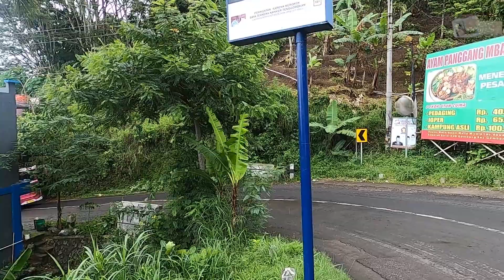DETIK DETIK DRIVER BUS PANIK!Drama puluhan bus nyaris crash saat melewati tikungan Muria !!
drama beberapa bus yang melewati tikungan muria merasa agak sedikit kesusahan dan sempat ada salahsatu driver bus dari rombongan bus putu wijaya mendadak berhenti di tikungan karena sempat hampir crash dengan kendaraan lain tepat di tengah tikungan..seperti apa kseruannya simak video lengkapnya.

lokasi :tikungan Muria
perekam : Gopro 8 Black
edit : Premier Pro - Photoshop